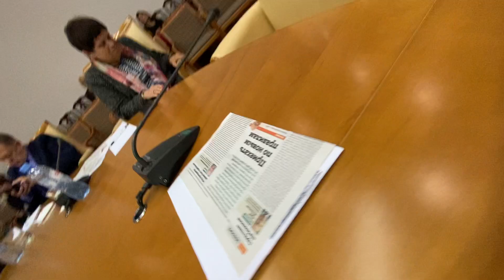Конференция по национализму. Смотреть всем!)